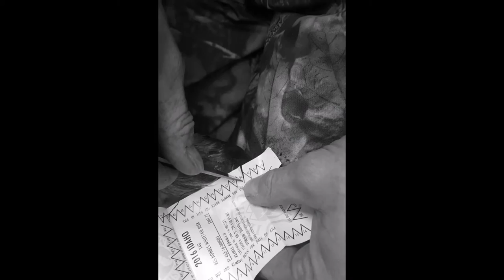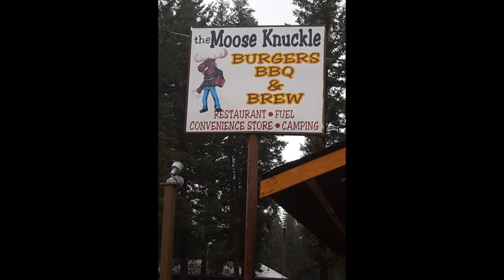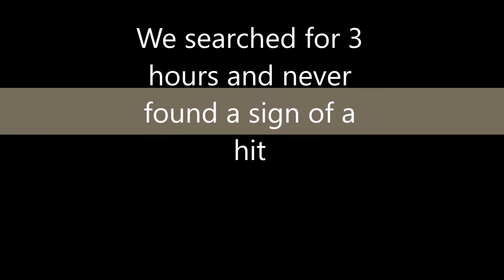My first Whitetail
This is a high lite video of my hunt.